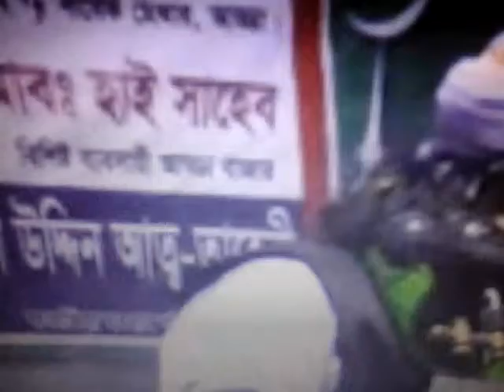আজকে চরম খেলা হবে ? | মাওলানা গিয়াস তাহেরী | Hot NEWS | MEDIA |WAZ | TAHERI | TV | BD| PlZ SUBSCRIRE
তাহেরীর ওয়াজ,হাসতে হাসতে চোখে পানি আসবে |HD |M24 |MFM |movie|tips|song|wyaz-bichitro zogot-15.03.20,,,,my name is muzammel alam bhuiya(moshal), journalist,actor and producer,it is my new channel( bichitro zogot ),